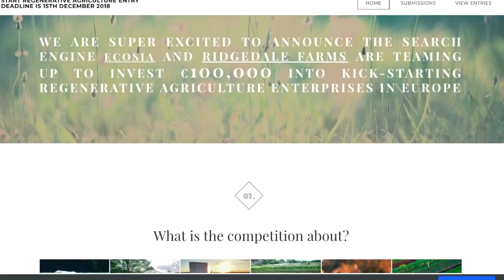We're investing €100,000 in SOME OF YOU